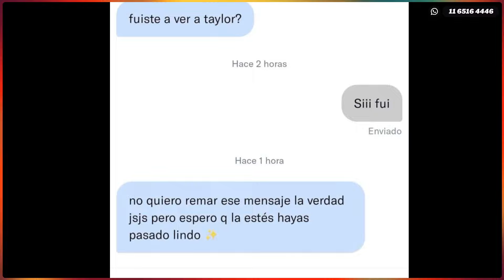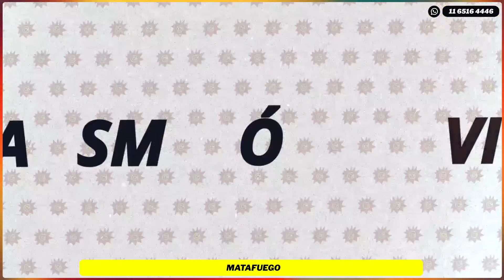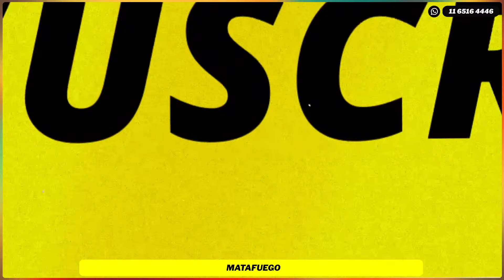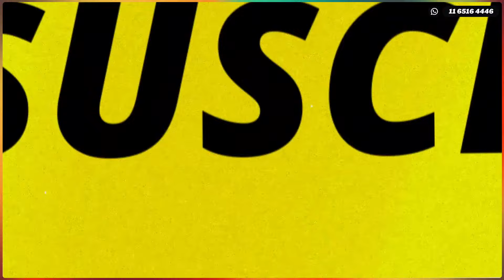MATAFUEGO en Caput 20-8-24 💥